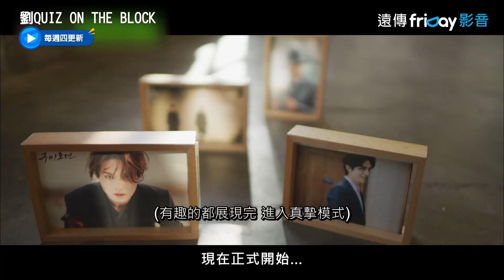陰間使者李棟旭拍《鬼怪》哭了20次！_《劉QUIZ ON THE BLOCK》第136集_friDay影音韓綜線上看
每周四更新